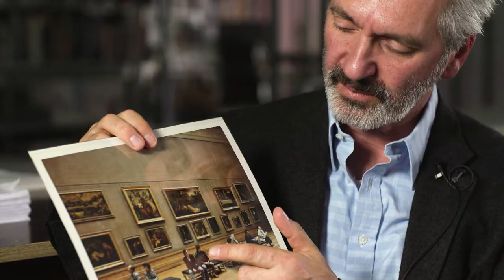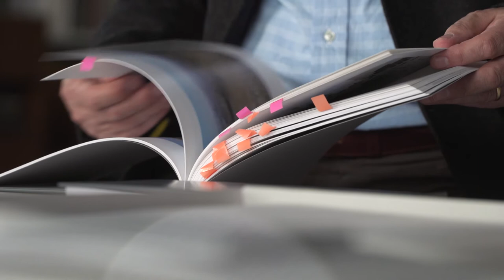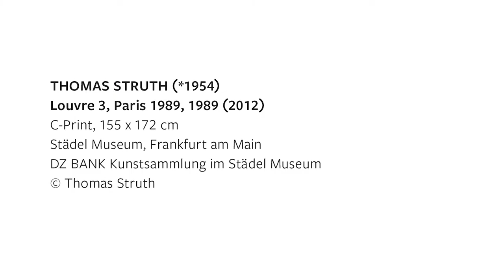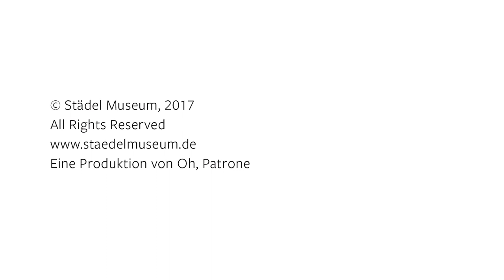Kunst nach 1945: Thomas Struth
Thomas Struth (*1954) beschreibt hier wie es zu seinen "Museumsbildern" kam. Was für Verbindungen entsteht durch die Fotografie zwischen Besucher und Kunstwerk? Vom 26. April bis 13. August 2017 sind Arbeiten des Künstlers in der Ausstellung "Fotografien werden Bilder. Die Becher-Klasse" zu sehen.